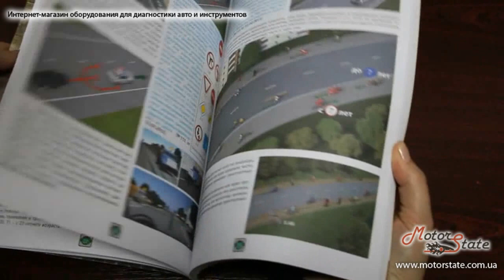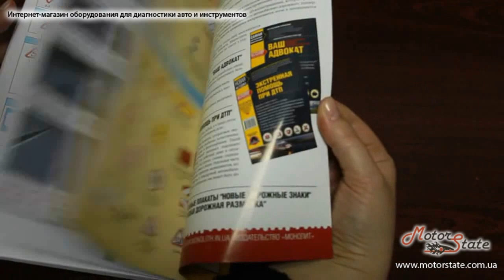📙 ПДД Украины! Новые Правила Дорожного Движения Украины!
Автолитература из серии Правила дорожного движения, или сокращенно ПДД – это полезная книга, которая поможет знать все новые правила и сохранить свои деньги при общении с инспектором ГАИ. Во время движения на автомобиле каждая деталь важна, потому что влияет кто будет прав согласно ПДД на дороге.
Знания правил движения и когда сам четко понимаешь где прав, а где нет, позволяет уверенно вести себя на дороге, и знать, что может последовать за такую езду. Когда ты уверен, но общение с гаишником становится общением на равных, и он уже не сможет надавить на незнание ПДД. И такое знание правил заставит инспектора ГАИ уважать Вас как водителя, а не как человека, который купил права и не знает правил движения.
Следите за новыми изменениями в правилах дорожного движения и будьте в курсе ПДД!